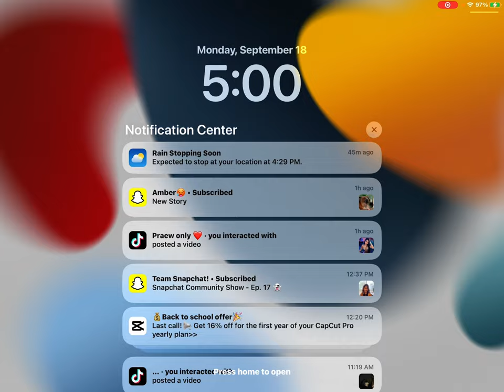September 18, 2023